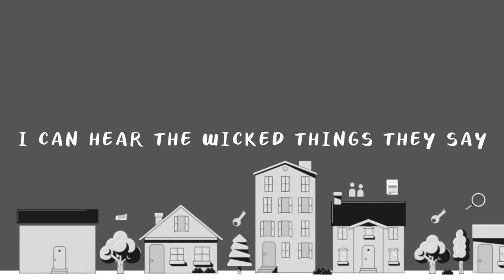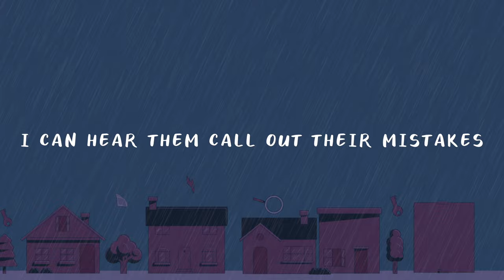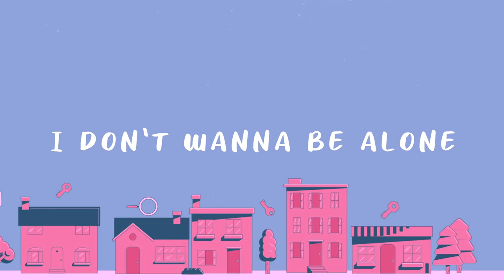Rosendale - The Neighbors (Lyric Video)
Stream "The Neighbors":
Amazon Music

While living in one of my old apartments, I had neighbors that would yell and scream so loud that I could hear them through my bedroom window.

Their arguments were pretty heated. Apparently, the husband had cheated multiple times, and the wife wasn’t having any of it. It’s funny because when I met them individually, they were all smiles.

The one takeaway I got from living next to them is that everyone has their problems. No one is perfect. We all need to work through our own issues because we grew up with different families and upbringings. Every relationship takes work to succeed. And even so, not all of them do.

Still, I’m glad I don’t live there anymore. ☺️

Rosendale 🌹

Written, recorded and produced by Brian Wang

Lyrics:

Say hello
To the couple that just moved in
Wonder where they’re from and where they’ve been
Don’t forget to bring cookies and the brownie tin

Ring the door
Painted faces and sparkling eyes
Picture perfect with their pearly whites
Nice to meet you hope to see you again sometime

I can hear the wicked things they say
From my bedroom window
All the messes that they’ve made
They fight and yell and scream
Smash the glass like no one’s listening
I guess everybody’s got their problems
‘Cause they say things like

Why did you cheat on me
Get out of my house
It’s time for you to leave
Please don’t make me go
I don’t wanna be alone forever

But hush now
Please don’t scream
The neighbors they can hear everything
Shush now
Please don’t scream

Hi hello
Didn’t mean to bug you guys today
I’m just checking if you’re all okay
Heard some noises coming from your apartment late at night

Oh no
There ain’t nothing wrong in paradise
Must have been somebody else’s fight
Nice to see you gotta run we’ll keep it down next time

I can hear them call out their mistakes
All the love has been erased
Do they even know how they started arguing

But hush now
Please don’t scream
Shush now
Please don’t scream

Oh how the mighty fall
Castle in flames from a hole inside my wall

Please
I should have never tried to make you leave
I won’t ever go
You and I were meant to be together

But hush now
Please don’t scream
Shush now
Please don’t scream

More music:

Listen to my album “Love, Loss, and the Woes of Humanity” here!

Listen to my album “Modern Myths For A Crazy World” here!

About Me (@RosendaleSings):

My name is Rosendale and I create all sorts of music videos, ranging from acoustic covers to acapella mashups of the most famous songs of the year. I also love writing and releasing new EDM and pop music.